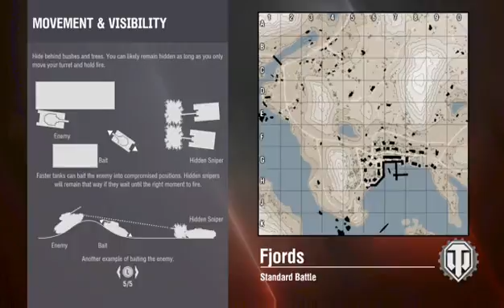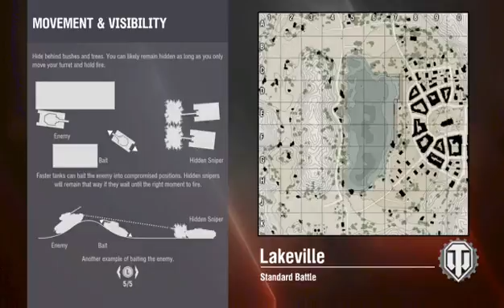WoT with friends